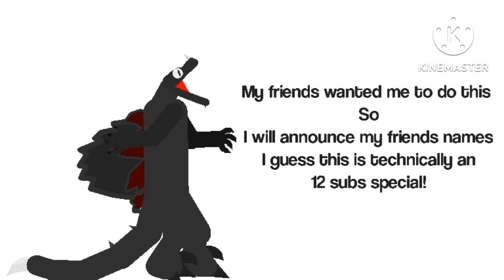12 Sub Special!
Also, if you're watching this and are one of the named friends, your welcome

I might post pics of them soon xd:)))))))))